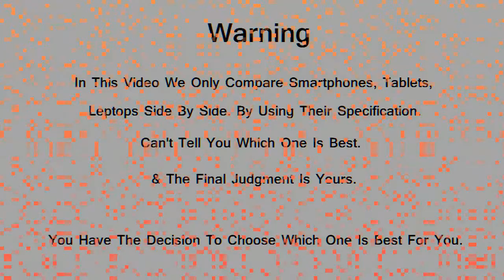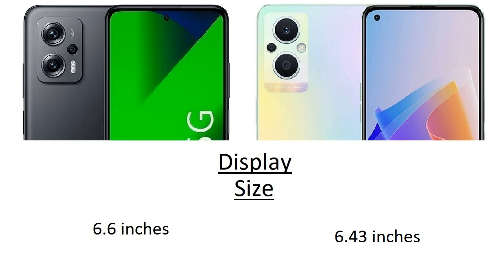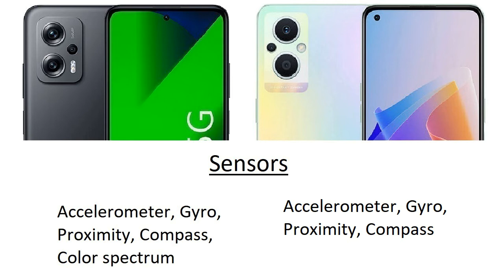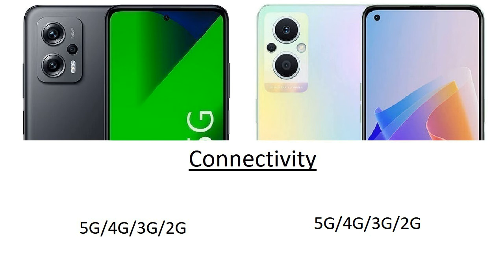Redmi K50i vs Oppo F21 Pro Comparison